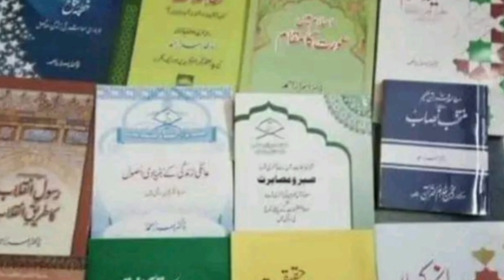Dr Israr Ahmed Life, Work & Death Details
Today,s Death Anniversary of Renowned Religious Scholar Dr Israr Ahmed . Mirza Umer Saeed Tell us about life and work details of Dr Israr Ahmed